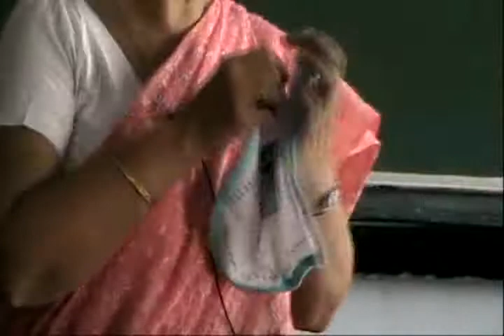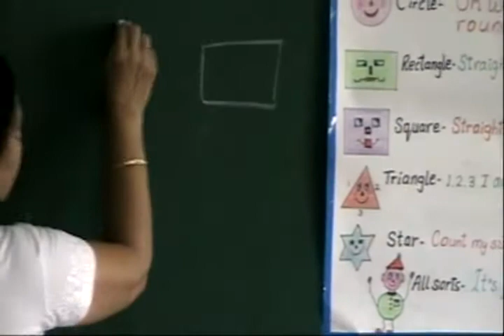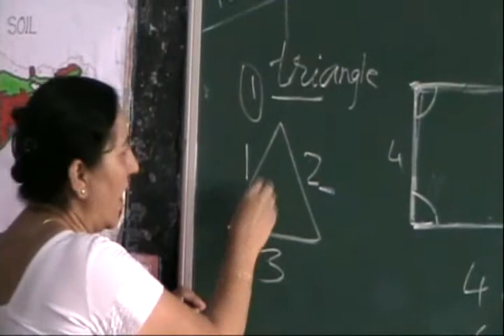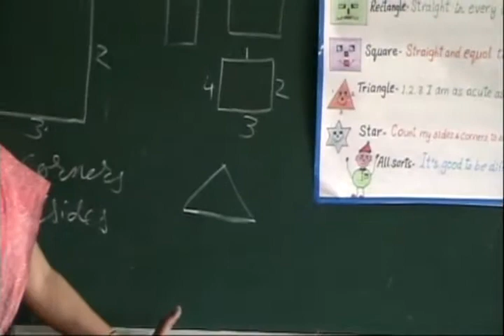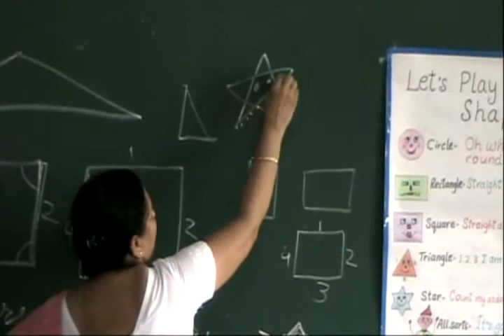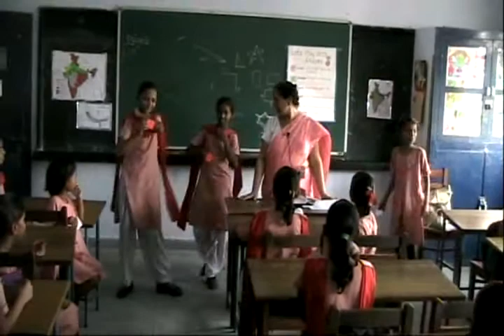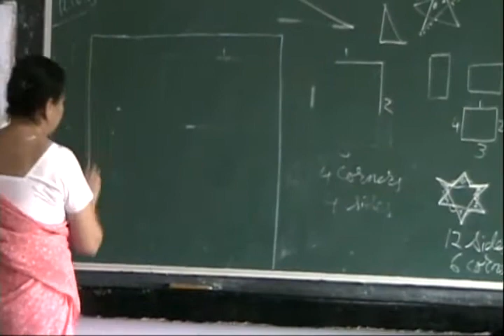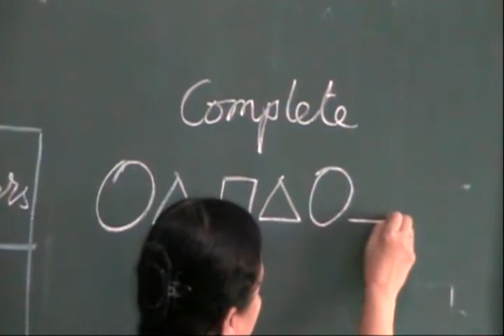UP Board - Class 4 - English - Chapter 3 - The Magic of Shapes and Colours